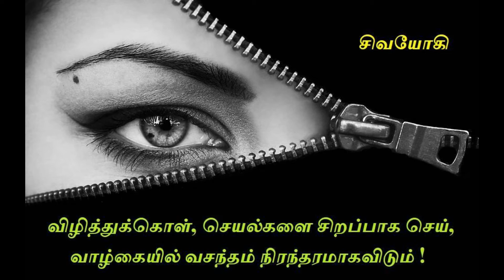Daily message 459